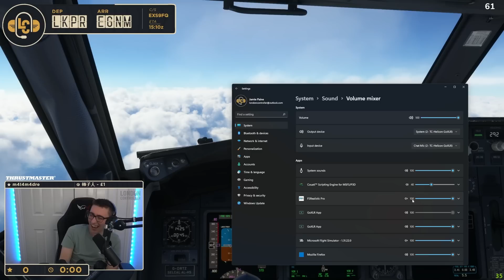Flight Sim Bests Moments Weekly | 17th - 23rd April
Streamers included in the video:

Chewwy94
LondonController
DefectiveCrayon
757spy
SlantAlphaAdventures
Scottish_Pilot
FilbertFlies
maplewinters
Kenco

Enjoy together!